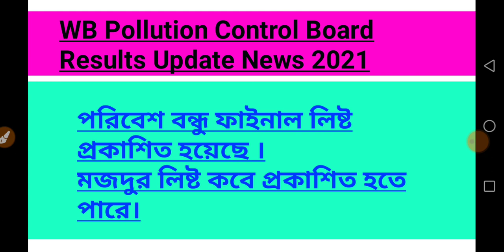WB Pollution Control Board Results Update News 2020